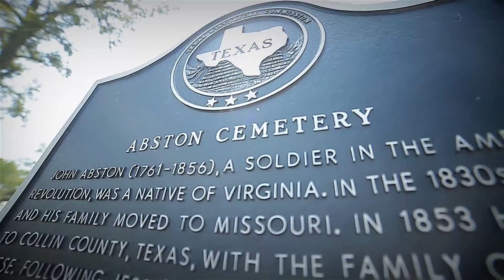15013 1LakeviewLongVersionV2 R